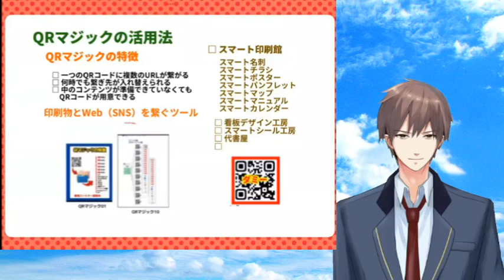QRマジックの活用法